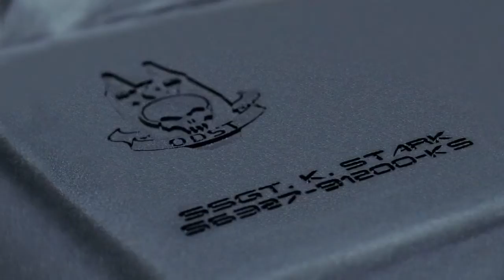HALO 3 ODST Ad Soldier ENG Sub SPN HD